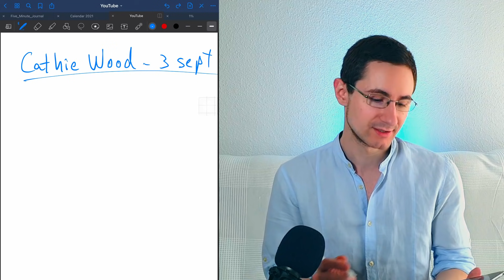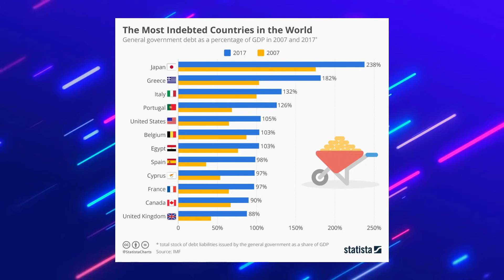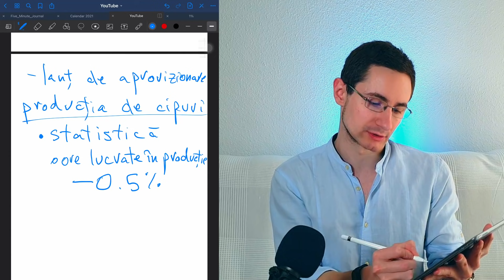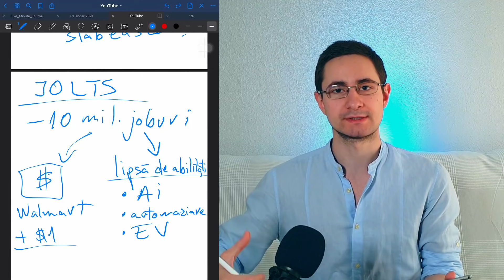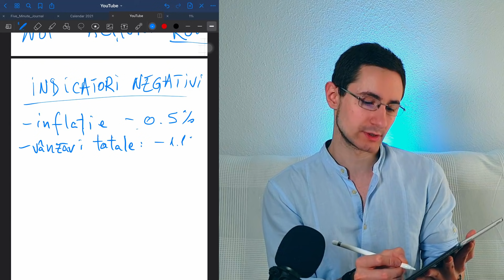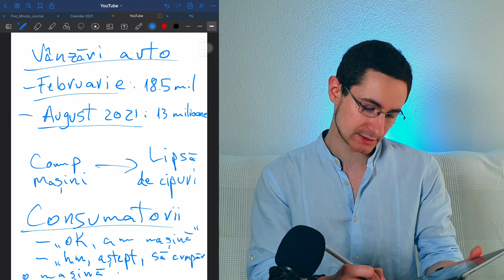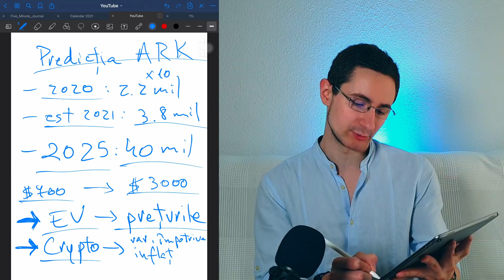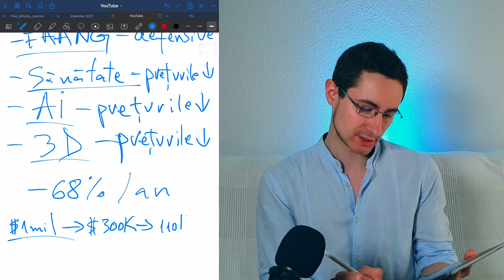ACTIUNI, CRYPTO SI ECONOMIE - Cathie Wood Si ARK Invest Despre Indicatorii Din Septembrie 2021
⏱️ In acest video o vorbim despre:
- Cathie Wood
- ARK Invest
- Actiuni la bursa
- Bitcoin si crypto monede

Marcaje de timp:
00:00 Intro
02:56 Importanta cercetarii ARK Invest
04:00 Politica monetara - printarea banilor
06:35 Politica fiscala - folosirea banilor
08:24 Produs intern brut si datorii
10:13 Noua taxa de carbon
12:15 Indicatori economie
21:12 Venit personal si rata de economisire
24:22 Indicatori negativi
27:33 Vanzari auto
33:54 Predictia ARK Invest despre industria EV
35:05 Zona Crypto
37:45 Actiuni FAANG si inovatie